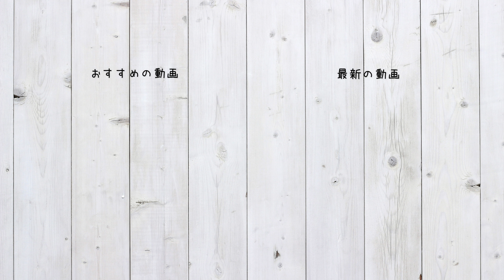【LOOKBOOK】先取り！秋のシーン別コーディネート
登山やアウトドアにも使えるアイテムを販売しています。
nakotaの楽天ショップ

Chapters
0:00 プレビュー
0:18 はじまりの挨拶
0:39 紅葉コーデ
1:16 スポーツコーデ
2:02 美術館コーデ
2:42 ブックカフェコーデ
3:16 おわりの挨拶